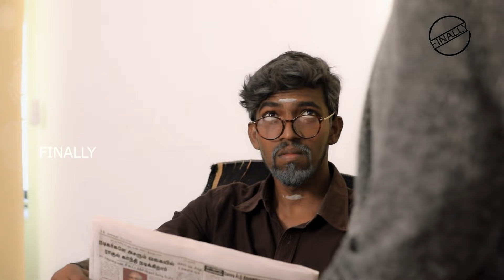Always APPA Ippadithan | Finally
Always Ippadithaan is a series that presents the life happenings in a humorous way.

We all love our dad even though he scolds for everything. If we take it as serious then it may hurt you. Just see it a fun way then it will be more fun like this video..

We made a sketch about APPA. We are not targeting anyone. Our motto is to entertain you with a small message.

CAST - Raj, Balakrishnan, Devadharshini
Director - Niranjan
Script - Balakrishnan
EDITOR - Dhivaker Dennis
BACKGROUND SCORE - BalaKrishnan
CAMERA - Sugithrapriyan
POSTERS - Sidharth